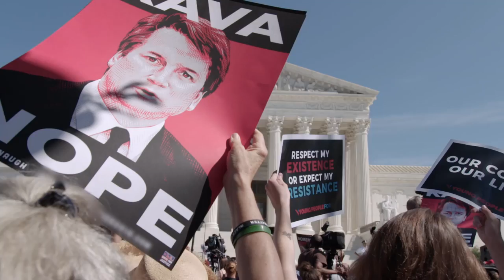Previously on Episode 10 | THE CIRCUS | SHOWTIME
The emphasis remains squarely on the Brett Kavanaugh confirmation. But as the midterm elections draw nearer, the hosts delve into the ramifications of the confirmation's outcome on various Senate races around the country.